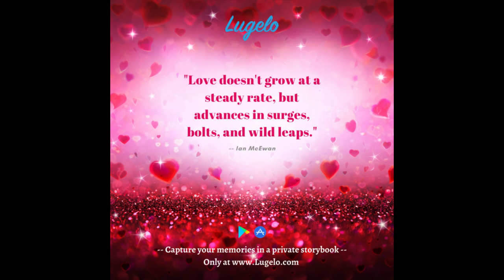Valentine Storybooks 02 - February 2022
Try Lugelo Digital Journals & Storybooks and Make it a story to Cherish forever.

~Team Lugelo